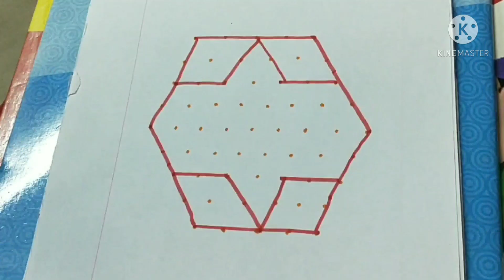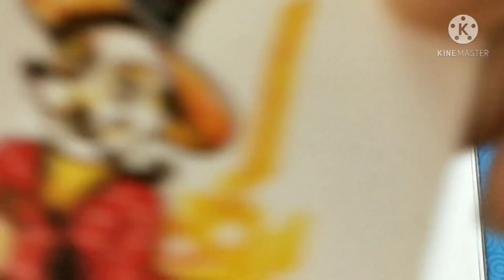beautifulmuggulu with dots/kolam/rangoli/சித்திரை மாதம் சிறப்புகோலம்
#9-5dotskolam